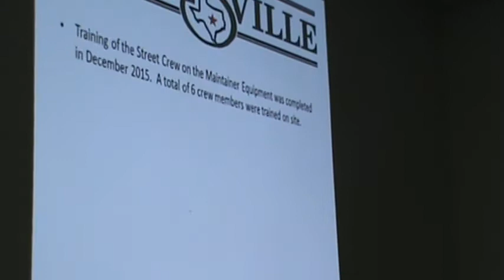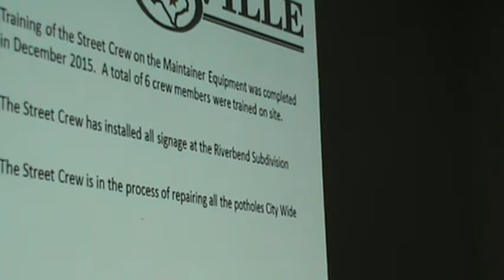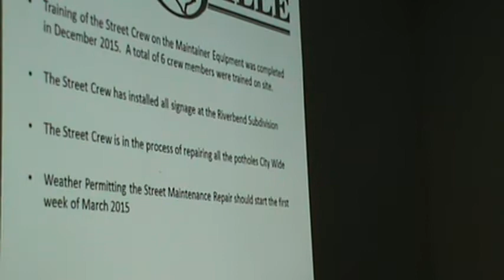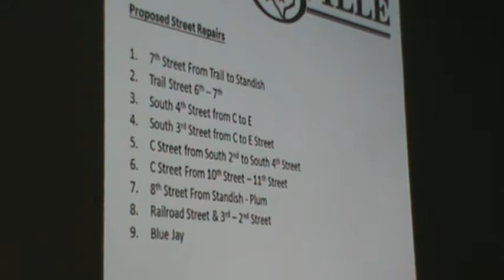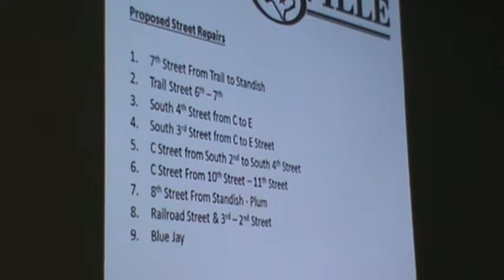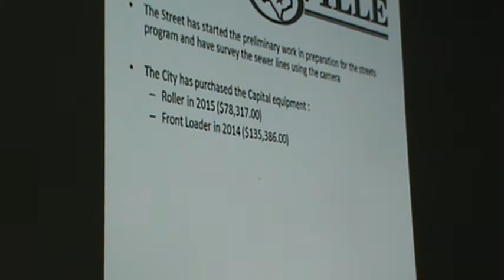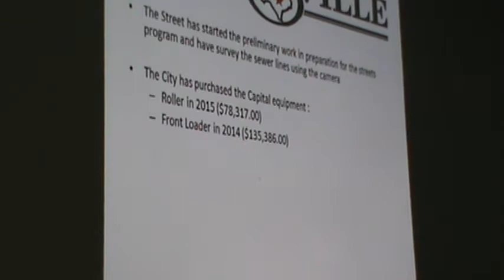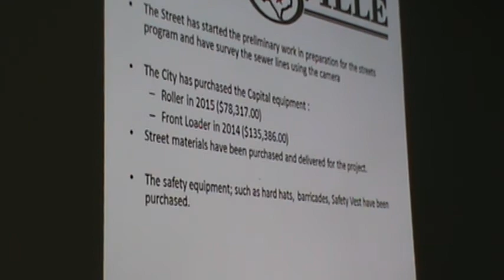Floresville, Texas (WCN) City Council (1 of 5) 2/26/15